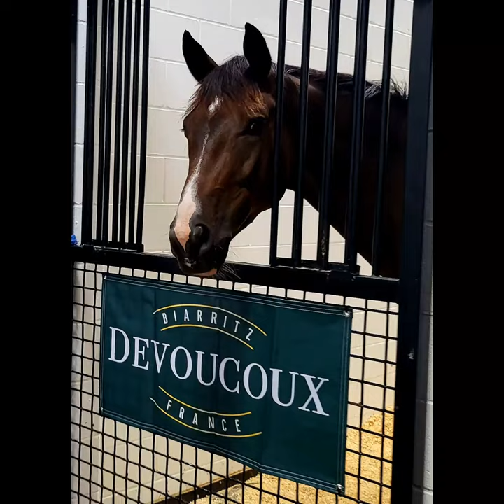DEVOUCOUX DRESSAGE SADDLE